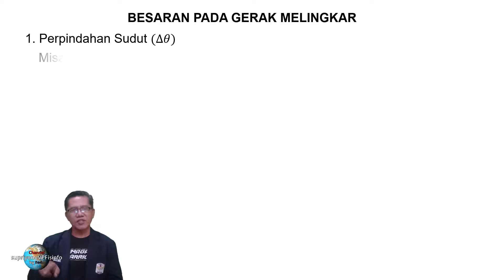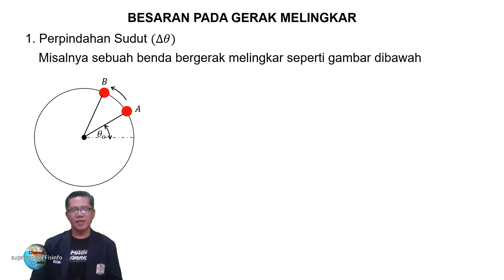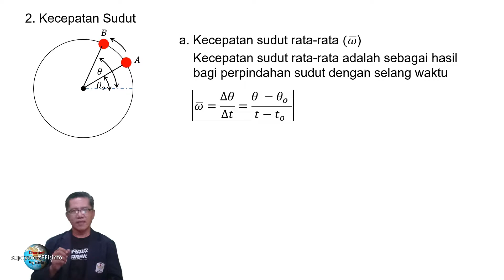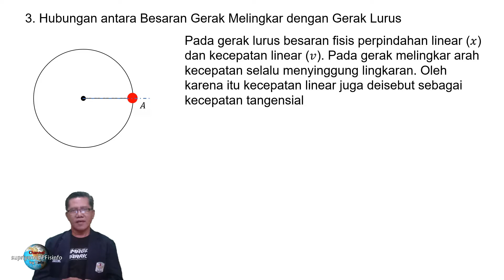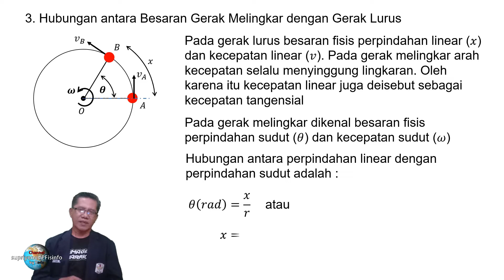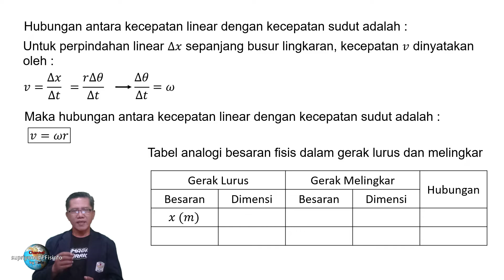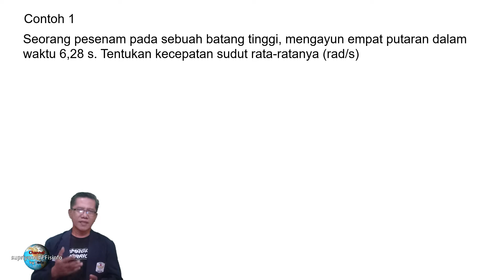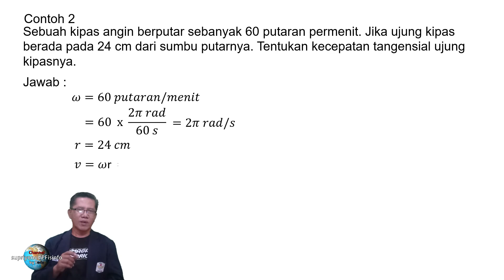Besaran Gerak Melingkar Fisika SMA Kelas XI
Besaran Gerak Melingkar Fisika SMA Kelas XI secara faktual dapat diperoleh seperti pada sarana yang ada pada pasar malam yaitu dermolen
Apakah gerak melingkar itu dan besaran apa sajakah yang ada pada gerak melingkar ?